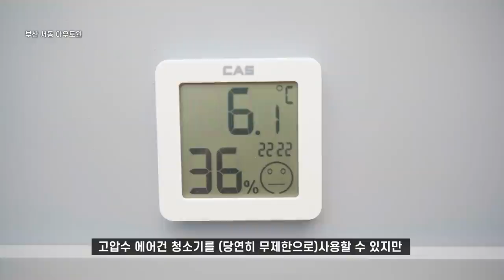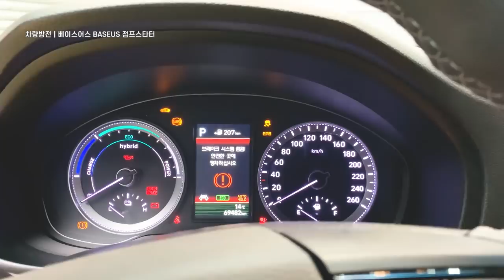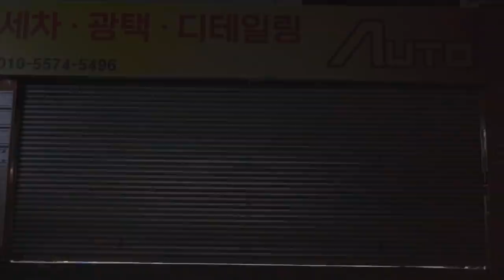1인실이 필요한 세차환자를 위해 _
부산 유일의 실내개러지형 세차장을 찾아가 세차를 진행했습니다
낮에는 디테일링 샵이지만 주말과 밤에는 일반고객에게 대여로 운영되는곳입니다
아무도 방해받지않고 오롯이 차량에만 집중할 수 있는 조건 환자에게 필요한 1인실 공간을 소개합니다

부산 아우토원 세차장
부산광역시 금정구 반송로 420 주유소 우측건물 AUTO1

0:00 intro
lucky-strike by zach-sorgen

2:50 세차시작
i-need-somebody by duce-williams
내부세차 | 스팽글 인테리어 | 코스트코 타월
케미컬가이 시그니쳐 센트 성공의향기

5:32 휠 타이어세정
arak-elite by bunker-buster
디테일가즈 호스가이드
폼보스 전동 폼 분무기 | 휠앤타이어 1:2
카처 HD 5/17 C
폼보스 압축 폼 분무기(iK폼노즐)
바이칸 525252
잇츠윈 버블윈프로 휠미트
iK 폼압축분무기
스팽글 소닉

8:06 프리워시 본세차
NYC by IdoMaimon

폼보스 | 마로렉스 헤드 | 라보 프리머스 1:10
카톤 전동분무기 110도 노즐
카처 폼랜스
퓨리피카 1:10 | 샴스터
예티버킷 | 스크럽월 | 파이어볼 펄삼푸
헬샤인 씨사이드 양모 워시패드
하부미트세차 | 잇츠윈 버블윈프로 휠미트

11:35 린스 드라잉
dance-like-crazy by ikoliks
라보 베네피시아 습식코팅
스팽글 소닉 습식코팅
퓨어스타 슈페리어 타월
잇츠윈 블랙홀 드라잉 타월
토네이도 에어건

13:50 왁스
taste by tobias-bergson
BMD PROMETHEUS 핸드메이드 수제 럭셔리왁스
아담스 핸드클리너

17:00 유리 방전
your-move instrumental-version by asher-postman
림피오 유리세정제
베이스어스 BASEUS 점프스타터

18:48 결과

19:52 다음날
weekands by sunny-fruit